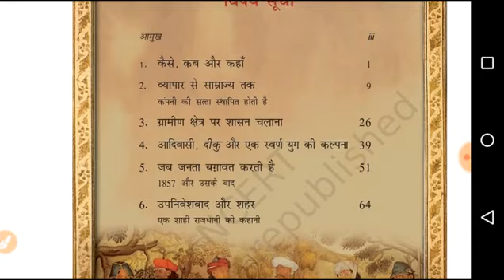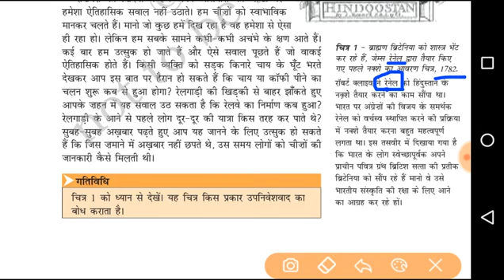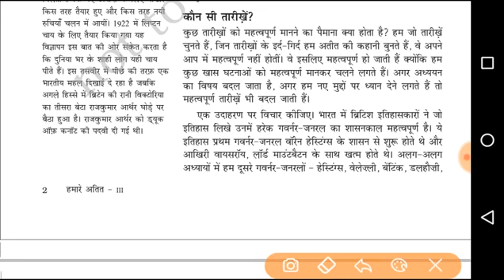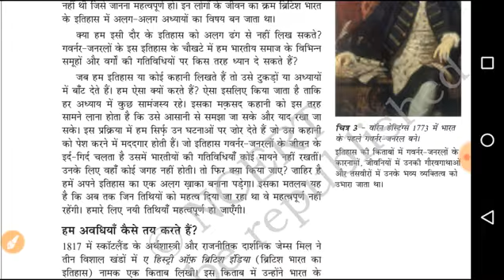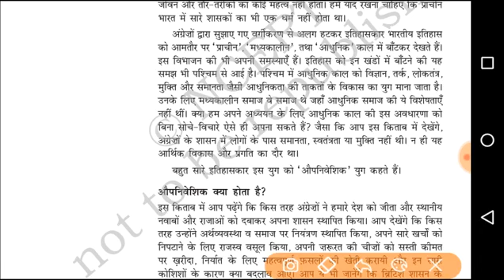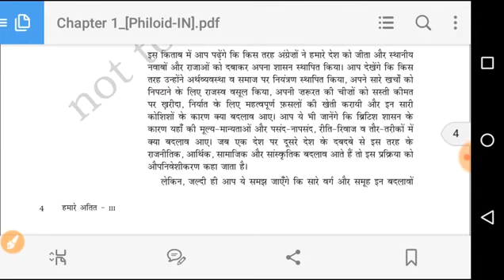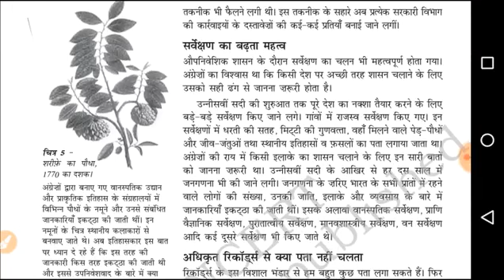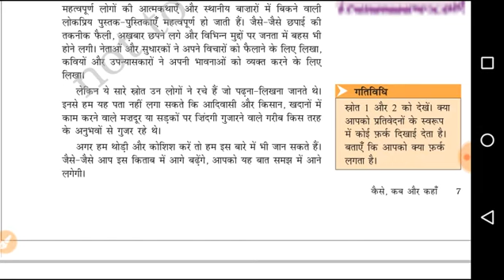chapter 1 class 8 ncert chapter how when and where